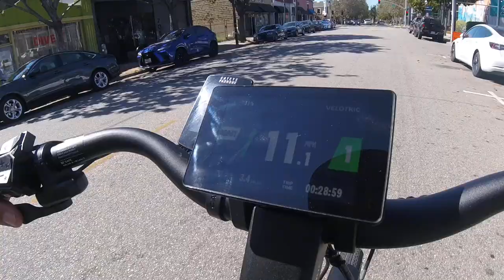08/04/2024 Jerry leaves yan flower and heads for the Game stop at Locust st.pt6